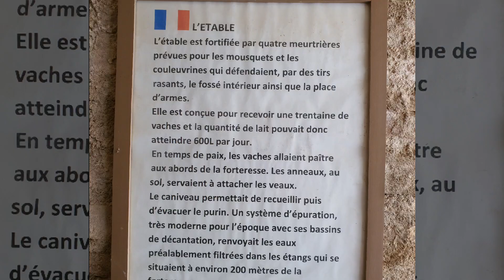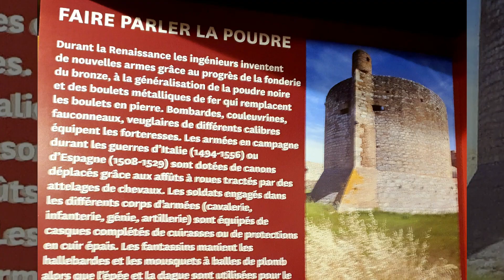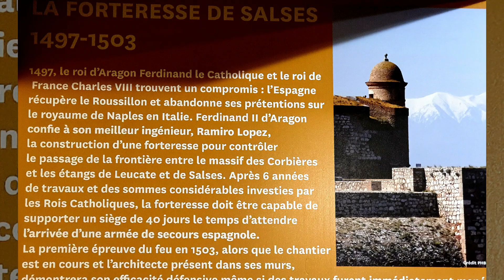22 septembre 2024 SALSES LE CHÂTEAU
Journée du Patrimoine 2024